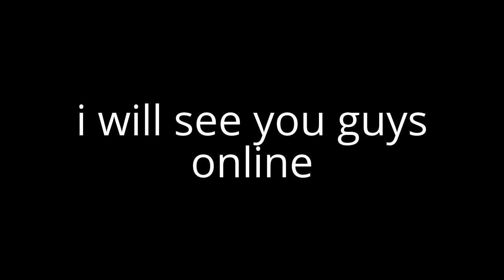my 3DS friend code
READ THE DESCIRPTION!

i needed to make a new video and since i got Wi-Fi for my 3DS,
i decided to see if anyone wants to play with me on internet,
i mostly play mario kart 7 on the internet,anyways,put your friend codes
in the comments below,bye for now.

Update:i have Pkmn X and Y for those who also have the game

EDIT:i also got sonic generations and mario tennis open,add me for those
games if you want.

UPDATE:i also have Animal Crossing;New Leaf if you want to add me for this game :D

I used the YouTube Video Editor to make this